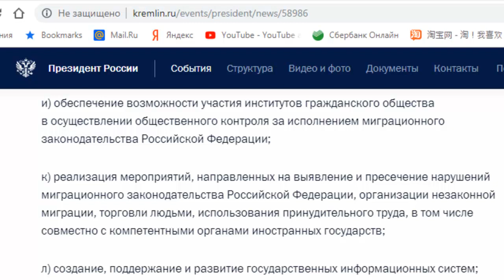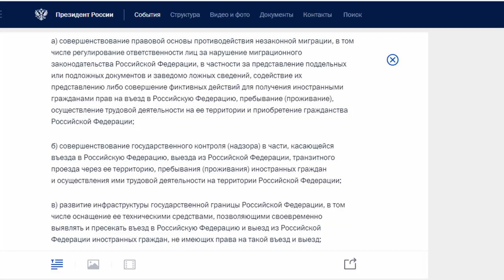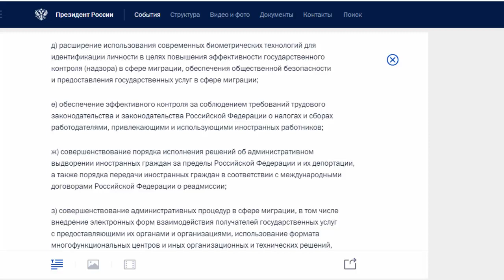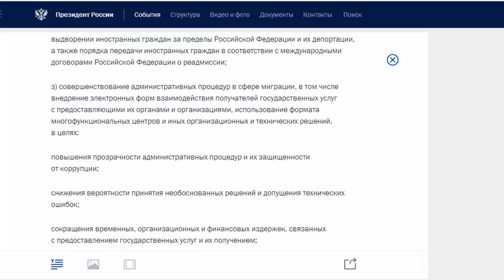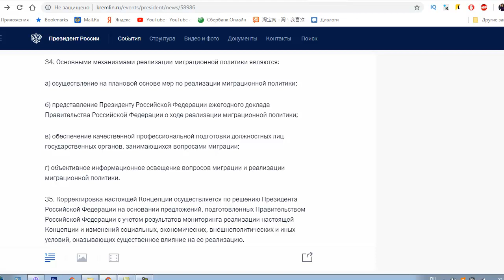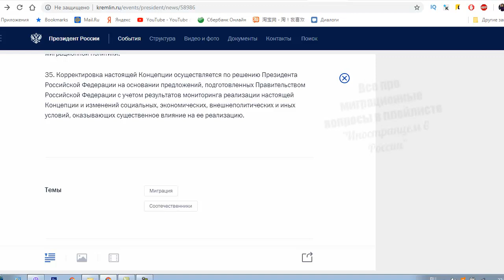Читаем Указ О Новой Концепции Миграционной Политики Часть 3